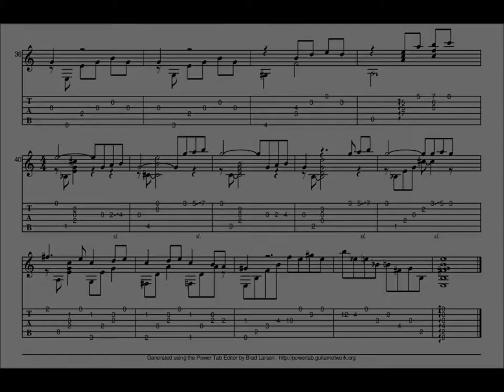Luuu - Falsinha de março (Solo Guitar)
Happy to proudly present a piece of my own... :)